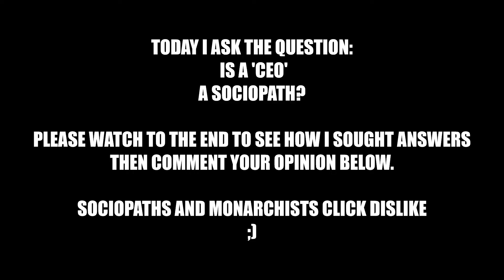Is the CEO a Sociopath?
''There is no business or moral justification for paying an executive an obscene ratio of more than 2,000 times the average worker. Action is needed, especially at a time when hundreds of thousands of jobs are under threat and households are struggling to make ends meet.''
- Laurence Turner
Head of Research and Policy at GMB
**The GMB is a general trade union in the United Kingdom which has more than 600,000 members

Tips Accepted and Appreciated:
Follow Call Me Armstrong on Instagram!

*Purchases made FOR the Channel VIA this Amazon Wish-list will be opened, shown and Thanks will be given in Live streams!